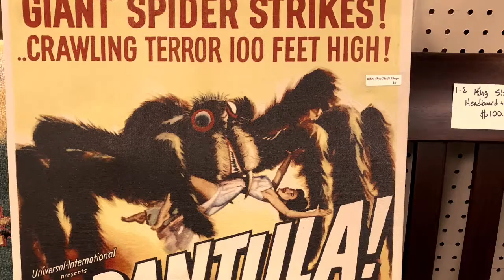The Frye Guy’s pics of the week